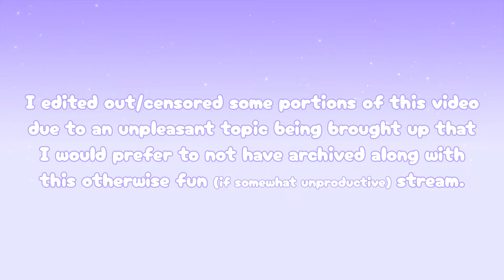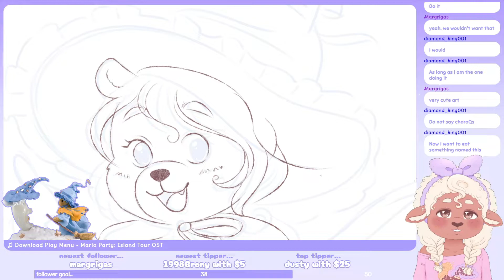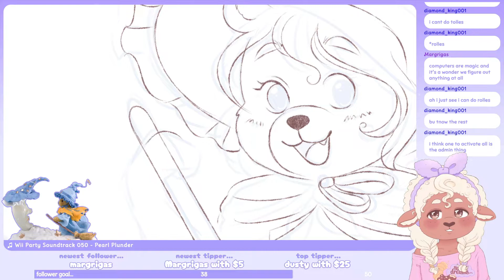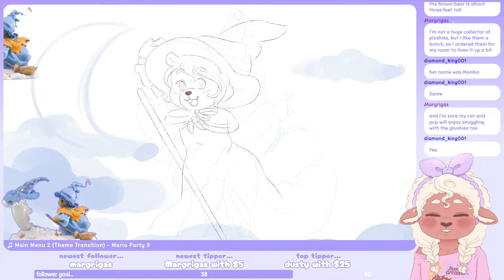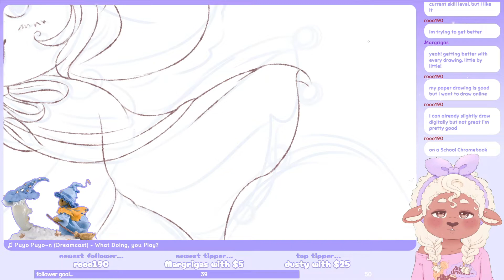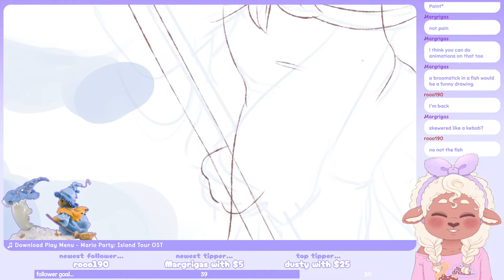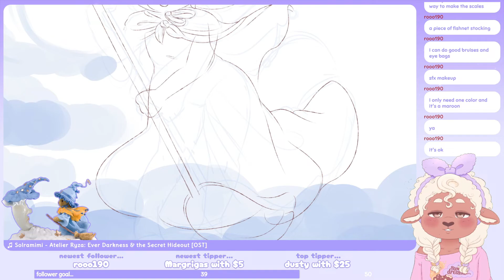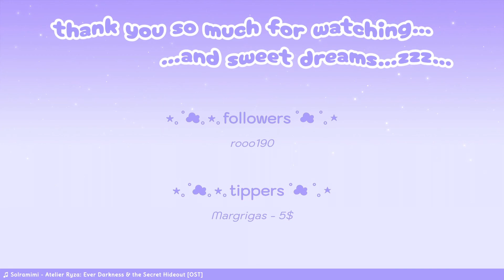Cinnaminnie's Drawing ☆ Magic by Moonlight 『 Part 3 』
Originally Streamed November 11th, 2022

⋆｡ﾟ☁︎｡⋆｡ ﾟ☁︎ ﾟ｡⋆
Now I've actually started outlining my Sky Witch Bear drawing based on the Cherished Teddies figurine "Elvira: Magic by Moonlight" ... and got distracted actually getting any work done... as usual... but also, as usual, it was very fun getting so distracted ♡

I hope you can forgive the chopping editing I felt I needed to do in order to remove some very unpleasant discussion from the stream.